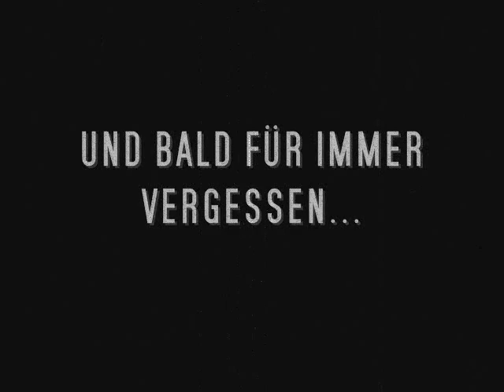Ehem. Bürogebäude am Flughafen Schönefeld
Ehemalige Bürogebäude am Flughafen Schönefeld in Schönefeld. Die Bilder entstanden im Frühjahr 2009.